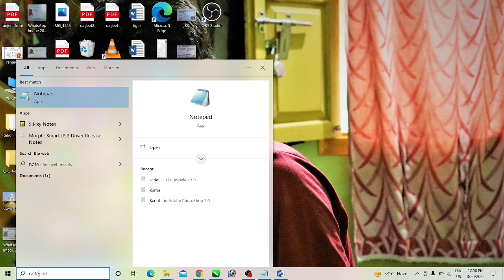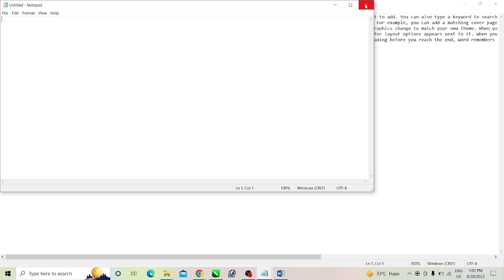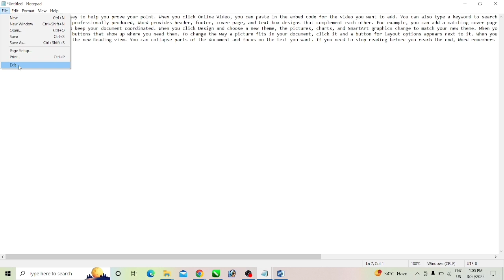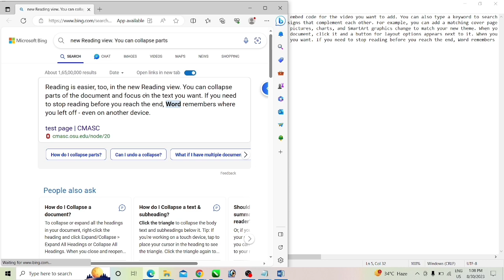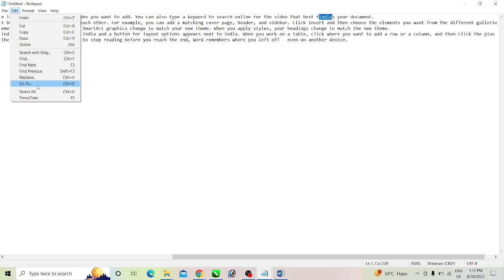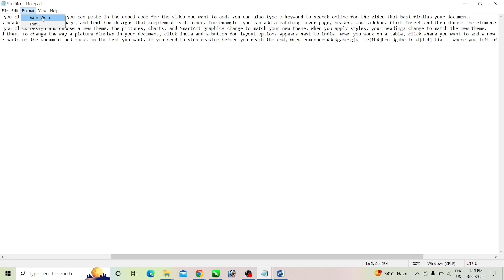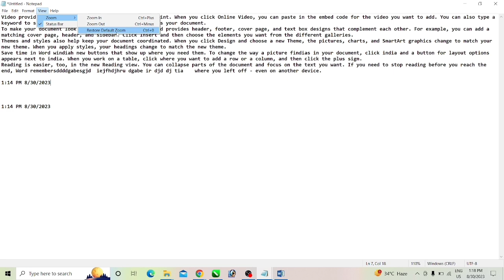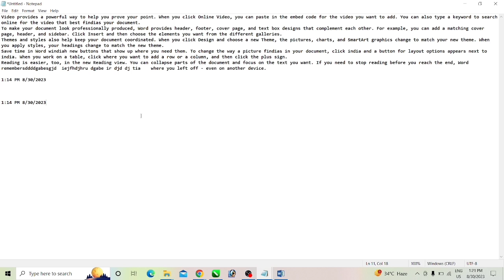## NOTEPAD को विस्तार से सीखें हिंदी में लास्ट तक जरूर देखें एक ही video में पुरा पढ़ें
## Ms paint को विस्तार से सीखें हिंदी में video को पुरा जरूर देखे

## Powerpnt में घड़ी को animation के माध्यम से कैसे create करते है

## Ms word में Tiger 🐯 का image को कैसे create करते है
## Ms word में apple 🍏 का logo को कैसे create करते है
Circled Triangle Down
Your Queries-
computer shortcut keys
ms word typing practice shortcut keys of computer
computer tricks
keyboard shortcut keys shorts
computer ms office smart watch
computer class
computer
laptop
ms office full course ms office computer course computer kaise sikhe short key of computer ms office in hindi
short key of computer ms office in hindi
computer magic keys
typing speed techniques shortcut keys
pc build
computer shorts trick
the Srm, Tech Real, THE SRM, BDS COMPUTER, yit blog, Fly Mind, Amir Sir Shorts, NAVI COMPUTER EDUCATION, Ict Special Support, photoshop, pagemaker, basic computer BH, tally ERP 9, , AIO COMPUTER ZONE, Corel draw, ADCA course kaise karen, ytshorts, shorts
the Srm, Tech Real, THE SRM, BDS COMPUTER, yit blog, Fly Mind, Amir Sir Shorts, NAVI COMPUTER EDUCATION, Ict Special Support, photoshop, pagemaker, basic computer BH, tally ERP 9, AIO COMPUTER ZONE, Corel draw, ADCA course kaise karen, ytshorts, shorts DYSA typing LCTI maourya sir Sandhya classes Hapur
New computer
Amir Sir Shorts, Computer shorts video, computer shorts, youtube shorts, shorts video